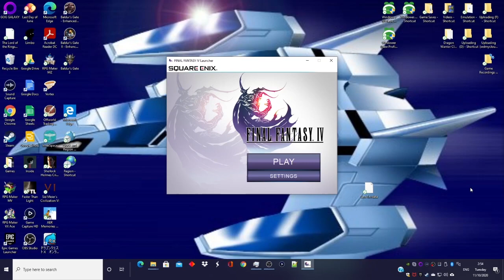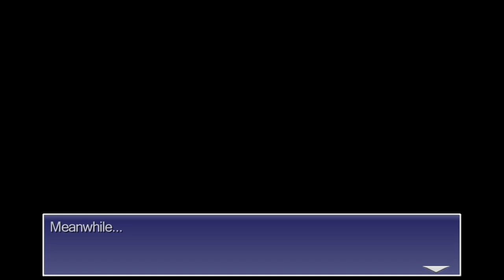Final Fantasy IV [PC] Playthrough #047, NG+: Mist; Ancient Waterway; Baigan and Cagnazzo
This is video #047 in my playthrough of Final Fantasy IV for the PC. This is episode 7 of the second playthrough. I am playing on Hard mode.

Previously, the party defeated Scarmiglione's undead form atop Mount Ordeals. Cecil succeeded in becoming a Paladin! Also, Tellah learned the forbidden Meteor spell. Back in Mysidia, the Elder gave them leave to use the Devil's Road to return to Baron. In Baron, they found that Yang had been brainwashed, so they brought him back to his senses. He has the Baron Key, so they can take the Ancient Waterway into Baron Castle. First, though, they will take a side trip to Mist for some items.

Overworld:

The party resumes on the Overworld outside of Baron. They go to the Chocobo Forest southwest of the castle.

Chocobo Forest (time 0:59):

The party grabs a Yellow Chocobo to ride. Giddyap!

Overworld (time 1:19):

The party rides northwest. They enter the Mist Cave.

Mist Cave (time 1:35):

The party makes their way through to the northeastern exit.

Overworld (time 2:41):

Emerging in the Mist region, the party heads east into the village of Mist.

Mist (time 2:46):

In the northwest house, there is a secret passage through the fireplace. In the first treasure room, there are chests with a Gold Hairpin and Clothing. In the second treasure room, there are chests with a Polymorph Rod and a Ruby Ring. Good stuff. The Polymorph Rod has high Intellect. The Ruby Ring will be useful in a certain upcoming dungeon where metal equipment should not be used.

East of the town's northeastern pond, the party finds a Bomb Fragment in the bushes. In a clearing in the southeastern woods, there are two hidden containers, each with a Bomb Fragment.

The weapon and armor shops are kind of a bust.

When they are done exploring, the party leaves Mist.

Overworld (time 7:46):

West of town, they pass through the Mist Cave again.

Mist Cave (time 7:50):

In the southwest, the party exits to the Baron region of the Overworld.

Overworld (time 9:20):

The party visits the Chocobo Forest again before they return to town.

Chocobo Forest (time 10:02):

The party heals up and then talks to the White Chocobo to restore their MP. Then, they snag another Yellow Chocobo.

Overworld (time 10:23):

The party rides east to Baron.

Baron (time 10:33):

The party takes the Devil's Road to Mysidia.

Mysidia (time 10:44):

The party browses the armor shop to make sure the twins' gear is up to date. Then, they take the Devil's Road back to Baron.

Baron (time 11:44):

In the west of town, the party takes the previously locked door into the Ancient Waterway.

Ancient Waterway (time 12:14):

From the entrance, the party heads downstairs to floor B4, where the waterway truly begins. The gators are weak to ice. Most of the others are weak to lightning, except the Electrofish, which absorb it. Thus, only one mage should use the Thunder Rod for now.

The chests in the south of B4 contain a Hi-Potion, an Ether, and a Zeus's Wrath.

Tellah reaches Level 22. Cecil reaches Level 14.

In the northeast, the party heads up to floor B3. There are a few hidden passages on this floor.

In the western chamber, a chest contains a Bronze Hourglass.

In the southwest chamber, a chest contains a Spider Silk.

Cecil reaches Level 15. Porom reaches Level 21. Palom reaches Level 21.

In the large chamber east of the center, a chest contains Hermes Sandals.

In the northeast, the party continues upstairs to floor B2.

Through a hidden passage west of the northeast exit, there is a chest containing an Ether.

Yang reaches Level 22.

The party continues upstairs to floor B1.

To the northwest, the party finds a save room. Through a hidden passage east of the save point, they find a chest with an Ancient Sword. This sword can inflict Curse, but otherwise, the Mythgraven Blade is better.

The party saves at the save point. Then, they return to the main part of B1.

Cecil reaches Level 16.

In the northeast of B1, the party goes up and outside to Baron Castle.

Baron Castle (time 24:13):

The party starts in the northwest of Baron Castle's moat. To the south, they can find an entrance in the west of the southern wall. The castle itself is eerily quiet.

Atop the West Tower, the party rests in Cecil's Bedchamber.

Palom moves to the top position. Somehow, that seems to impact Twincast.